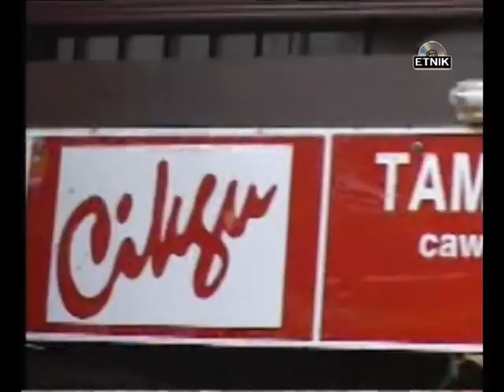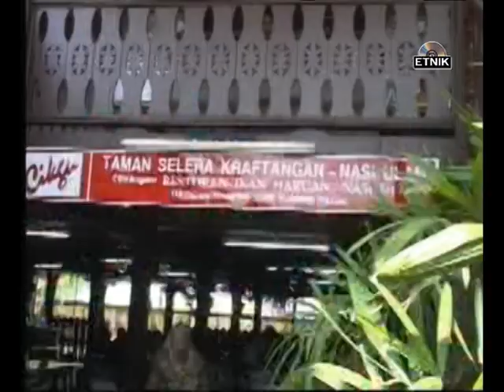Budu Jali BT & Mat Glamour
Moga terhibur dengan lagu2 dikir